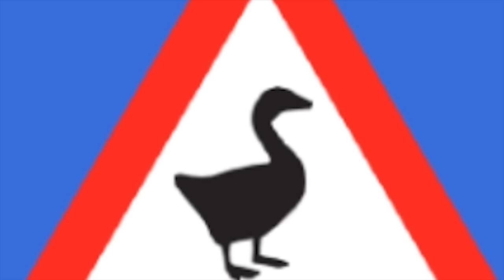Untitled Goose Game pero reparto mi gansedad por el mundo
▬▬▬▬▬▬▬▬▬▬▬▬▬▬▬ஜ۩۞۩ஜ▬▬▬▬▬▬▬▬▬▬
STALKEAME:

▬▬▬▬▬▬▬▬▬▬▬▬▬▬▬ஜ۩۞۩ஜ▬▬▬▬▬▬▬▬▬▬